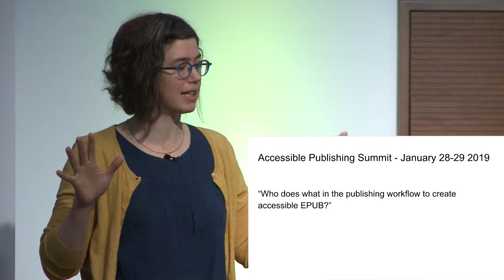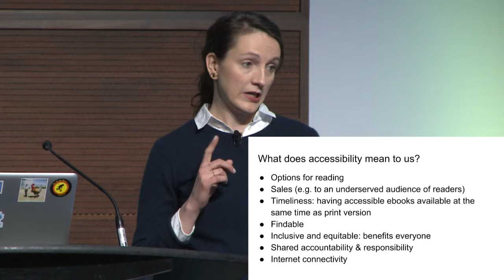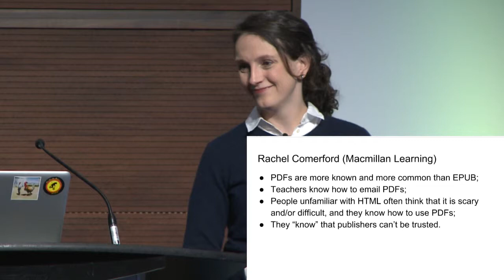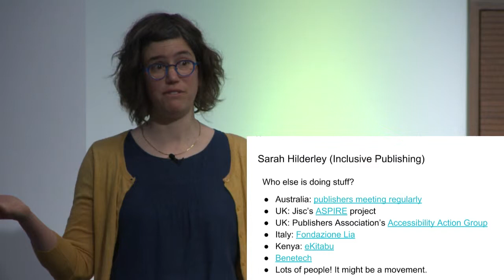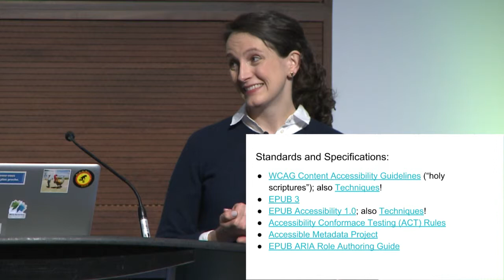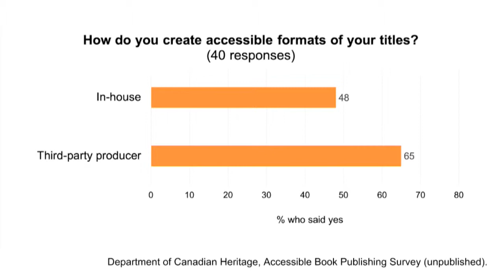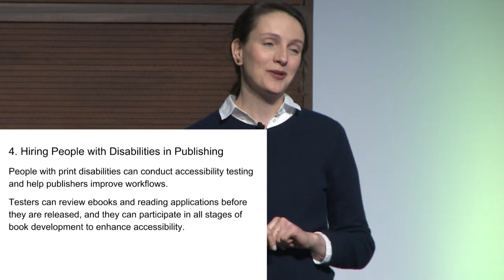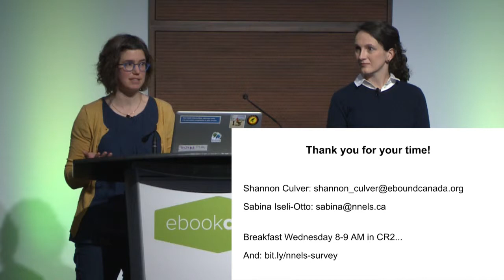Who Does What to Make Great EPUB? How to Build an Airplane in Mid-Air - ebookcraft 2019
Shannon Culver, Manager of Technology at eBOUND Canada and Sabina Iseli-Otto, Public Services Librarian at National Network for Equitable Library Service, share some of the lessons learned at this year's Accessible Publishing Summit.

Presented by BookNet Canada and eBOUND Canada with support from the Department of Canadian Heritage and Brady Type.

EbookCraft ebookcraft.booknetcanada.ca